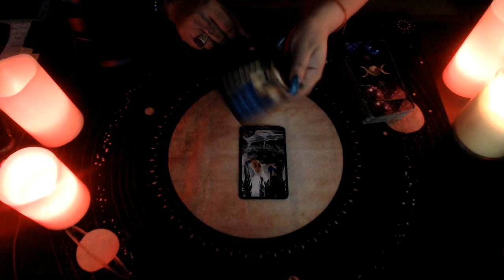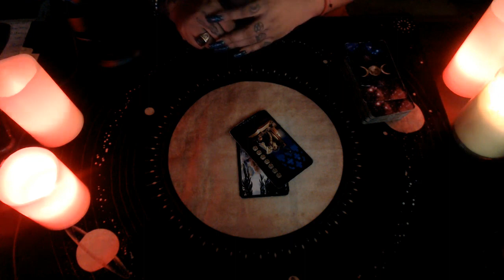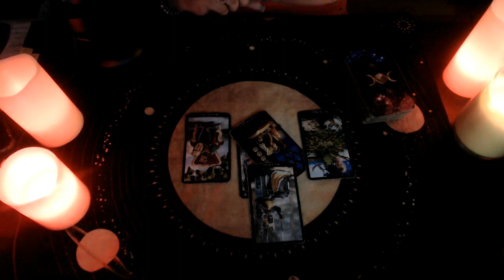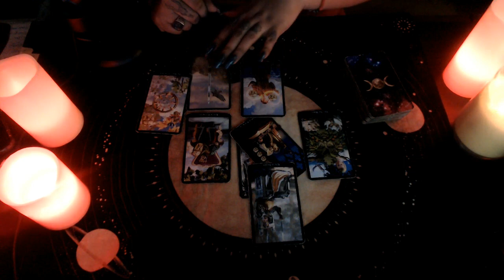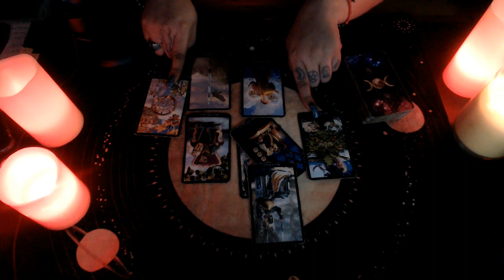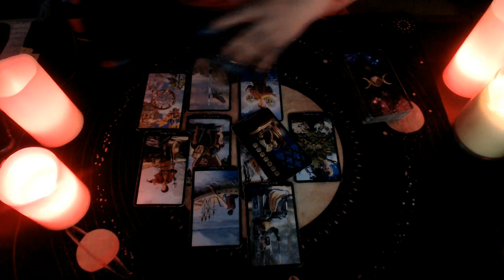Taurus February 2020 "Love Reading"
Hello my lovelies here's the February Readings for 2020  Hope you guys enjoy!

3 Card Reading
30 Min Reading
1 Hr Reading